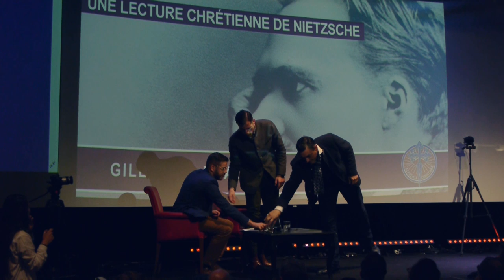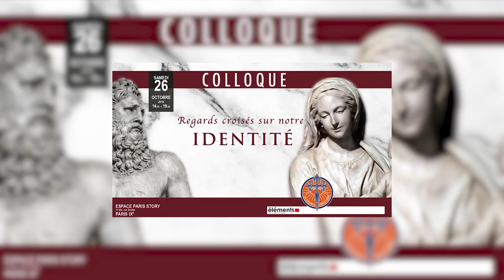Nietzsche et le christianisme - Gilles de Beaupte - Colloque regards croisés sur notre identité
Gilles de Beaupte - Nietzsche et le christianisme

Enseignant à l’Institut catholique de Paris et spécialiste de Lucien Rebatet, Gilles de Beaupte s’intéresse particulièrement à l'antichristianisme ; notamment celui de Nietzsche : cet ennemi radical auquel certains chrétiens devraient se confronter pour l’intelligence et la purification de leur foi.

Conférence donnée lors du colloque "Regards croisés sur notre identité" organisé par Academia Christiana en partenariat avec la revue Éléments, le samedi 26 octobre 2019 à Paris.

Ennemi implacable du christianisme, le philosophe allemand n’a pas son pareil pour détecter tout ce qui, au sein même de cette religion, n’est pas chrétien. Le christianisme, qu’il accuse d’être la plus grande corruption et le plus grand ennemi de la vie, s’est selon lui construite sur le ressentiment, cette envie de vengeance des êtres faibles, impuissants à assouvir cette vengeance. En se servant de la religion du Christ et à la suite de saint Paul, les faibles ont développé un verbalisme et nourri une illusion de la foi pour mieux esquiver la pratique et l’action… quand le Christ vivait au contraire totalement la parole. Seules les œuvres de l’amour peuvent sauver le christianisme. Si d’autres que Georges Bernanos aimeraient à rêver que « notre Église est l’Église des saints », il serait déjà bon qu’elle soit celle des vrais chrétiens.